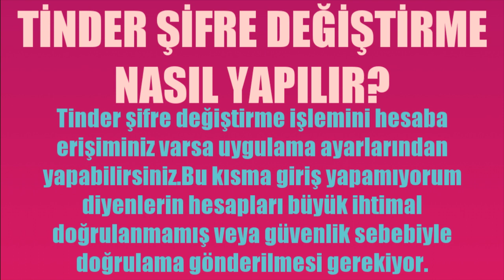Tinder Şifre Değiştirme Nasıl Yapılır?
Merhabalar bu videomuzda sizlerle birlikte tinder şifre değiştirme nasıl yapılır sorusuna yanıt vermeye çalışıyoruz.İyi Seyirler Dilerim.

tinder şifremi unuttum ne yapmalıyım
tinder parola değiştirme
tinder şifresini güncelleme